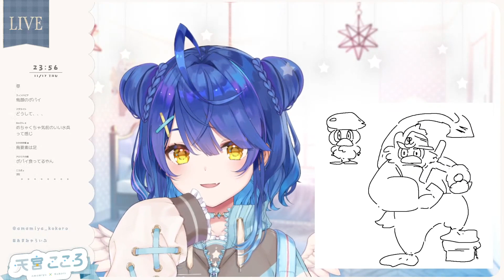直播的時候偷看別人直播被抓包的阿喵喵【天宮心】【彩虹社中文】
「係船柱（繫船柱）」
　　「係船柱（けいせんちゅう）」，現在多寫作「けい船柱」，更早以前則跟中文同樣寫作「繋船柱」，即是阿喵喵所說的那個「在碼頭很常見、像球狀讓人踩踏的東西」。現在很多地方也會換成以外來語「ボラード（ｂｏｌｌａｒｄ，護樁）」稱呼。
　　「在碼頭踩著繫船柱的男人」，可以說是日本人對「繫船柱」最強烈的印象，不論是影視作品、演歌歌詞的內容、或是老式ＫＴＶ伴唱帶的畫面，都是很常出現的畫面，也乘載了日本文化中「浪子」的意涵。而這個文化符號，也影響了台灣台語歌以及ＫＴＶ伴唱帶的影像。
　　當中最具代表性的，即是１９５７年日活電影公司製作、石原裕次郎領銜主演、並主唱同名主題曲的經典電影《俺は待ってるぜ（我在等待）》。石原裕次郎後來不論在電視節目、或是在演唱會表演時，多會踩著椅子、木箱等物品，來象徵「踩著繫船柱」。

來源
✯*. ポケモンSV ⚜️┊クワッスを救うんだ。0時スタートダッシュ!!ˎˊ˗ 〖 天宮こころ┊にじさんじ 〗